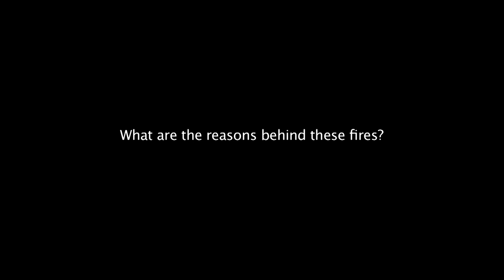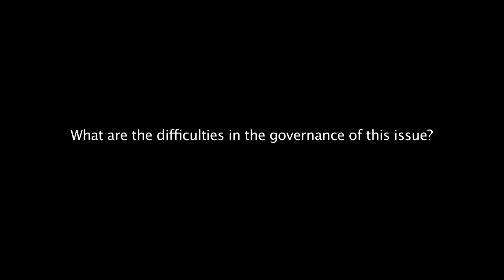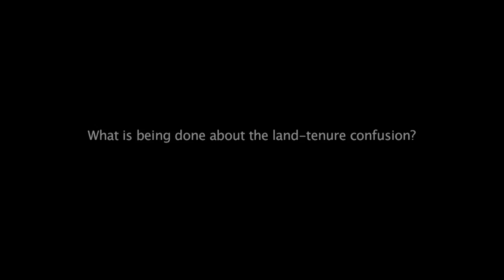Peter Holmgren: Looking beyond the fire and haze hotspots in Sumatra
Summary: A team of CIFOR staff recently visited Riau province in Sumatra -- the area that caused most of Southeast Asia's haze crisis -- to observe the impacts of the fires from a local and in-depth perspective. Peter Holmgren, CIFOR's Director General, discusses the findings of recent CIFOR research on the reasons and actors behind the fires, governance challenges and efforts required for better fire management in the future.

Date:13/09/2013
Region: Asia
Type: Expert Interview
Duration: 5"14
Key terms:  CIFOR, Forest Fires, Haze, Hotspots, Fire, Sumatra, Indonesia

Footage:
Daniel Murdiyarso/CIFOR

Photo:
Aulia Erlangga
Agus Djoko Ismanto
Ryan Woo
CIFOR photo archive